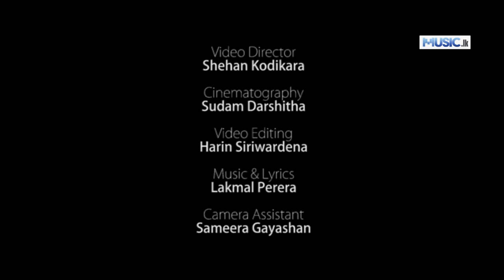Heene - Lakmal Perera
Heene veeden
Sabawu sodure

හීනේ වීදෙන්
සැබෑවූ සොඳුරියේ

Artist - Lakmal Perera
Lyrics - Lakmal Perera